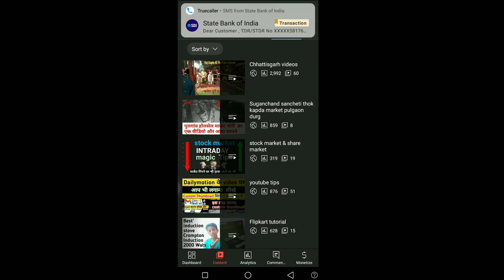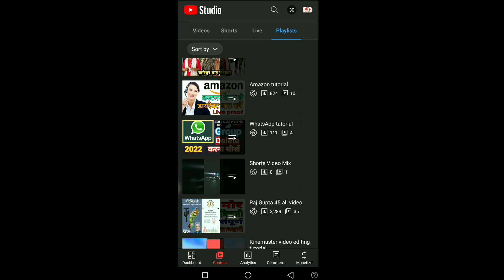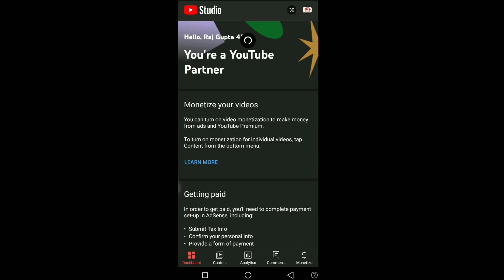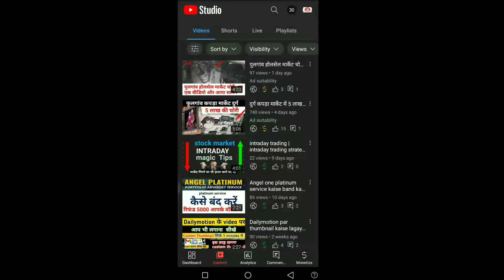Mix content kya hota hai | Mix content monetization | reused content monetization